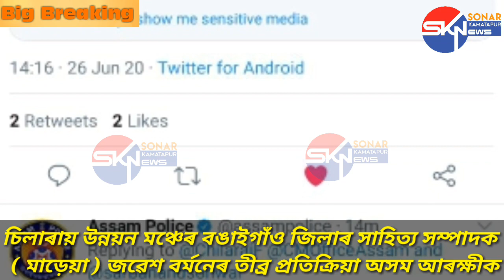বঙাইগাঁও জিলাৰ CDF সাহিত্য মাড়েয়া জৱেশ বৰ্মনেৰ তীব্ৰ প্ৰতিক্ৰিয়া